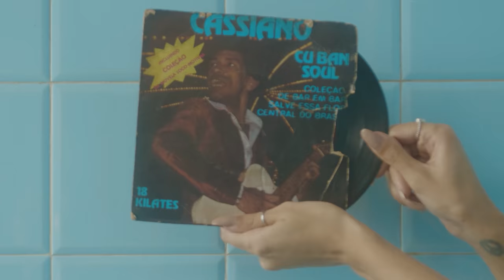Indy Naíse - lírios :: [Prod. Rincon Sapiência]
Clipe Oficial da Música "lírios" do EP Visual - Esse É Sobre Você da artista Indy Naíse

FICHA TÉCNICA - FAIXA

2. lírios
(Indy Naíse/Yasmin Olí/D'Ogum)

Produção Musical: Rincon Sapiência
Direção Vocal: Yasmin Olí
Mix e Master: Gabriel Gaúcho
Assistente mix e master: Nicolas Kross
Assistente de produção/gravação: Robson Heloyn
Voz Indy Naíse gravada por Rincon Sapiência em MGoma, São Paulo

FICHA TÉCNICA - CURTA METRAGEM
Realização: Noyze & Filha do Trovão
Direção: Vitor Manon
Direção de fotografia: Raphael Savelkoul
Assistência de câmera e set: Cami Cavanha
Direção de arte: Noyze
Roteiro: Noyze
Edição: Vitor Manon, Raphael Savelkoul, Cami Cavanha e Yutha Matsuda
Fotos still: Vitor Manon
Produção audiovisual e set: Karine Reis
Direção criativa: Indy Naíse
Produção executiva: Indy Naíse e Victoria Madeiro
Produção artística: Victoria Madeiro
Produção de campo: Victoria Madeiro
Assistente de produção de campo: Jonas Felipe Araújo e Luana Almeida
Beleza Indy Naíse, D’Ogum e Virginia: Senhorita Bira
Figurinista: Naná Milumbê
Cabelo Indy Naíse: Styllus V&V
Logger: Cami Cavanha e Yutha Matsuda
Id visual: Beatriz Carvalho e Indy Naíse
Assessoria: Assessoria Griot
Comunicação e mídias Sociais: Karine Reis e Nayê Ribeiro
Elenco: Indy Naíse
Agradecimentos: Lucas Silvestre, Eduardo Brechó, Flavia Tendler, Sarah Outeiro, Agbára Adornos, Poderosa Isis, Glicerine Saboaria Artesanal, Laboratório Fantasma, MGoma, Twitter Brasil, iD Prod e OneRPM.

Essa produção seguiu todos os protocolos da OMS para prevenção ao COVID-19.

• Apoio Lei Aldir Blanc na Cidade de São Paulo, Secretaria Municipal da Cultura de São Paulo e Governo Federal.